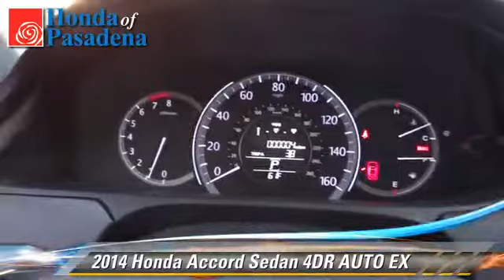Honda of Pasadena, Pasadena Los Angeles Glendale Alhambra Cerritos Orange County CA 91107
1965 East Foothill Blvd Pasadena Los Angeles Glendale Alhambra Cerritos Orange County CA 91107

[DFIN:3:2853088:I:2897:B3E83C7F:cc45ef7fcadd6826ce04d77bda8bf9e7]